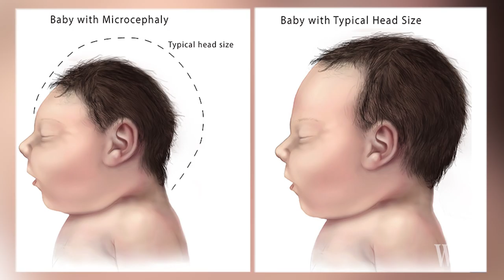What Is the Zika Virus?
As many as 1.5 million Brazilians may have been infected with the mosquito-borne Zika virus and now the U.S. and other countries are also reporting news cases. But what is the Zika virus? And why does it pose a threat to pregnant women? Dipti Kapadia explains. Photo: Getty Images